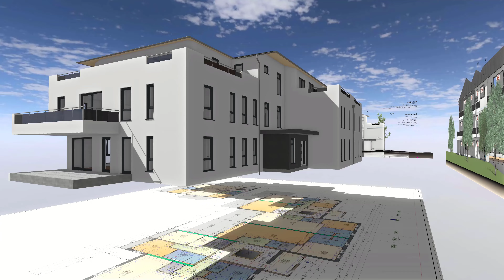ELITECAD Architecture 16 | New view options for highest quality